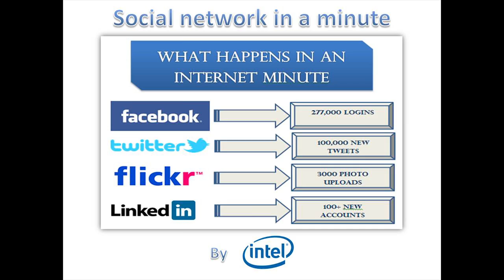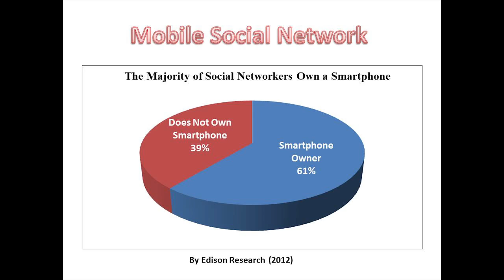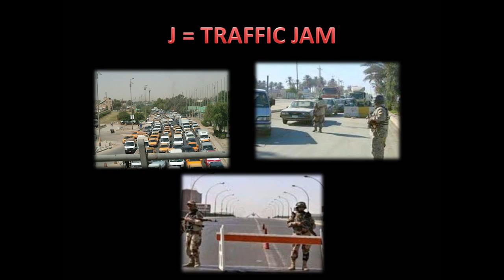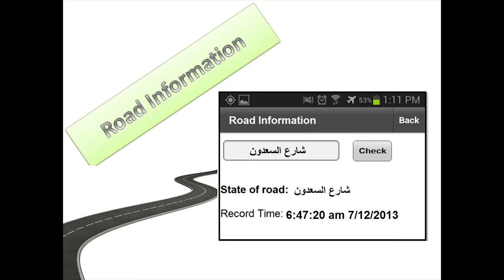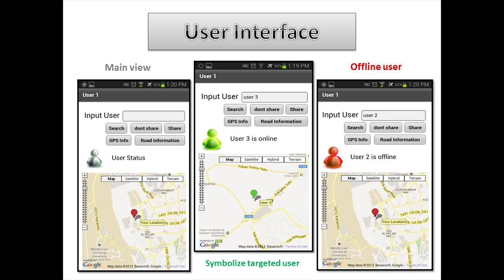Abdulrahman Al-Kateb at TEDxBaghdad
Abdulrahman is a young and ambitious computer engineer and developer with a Masters degree in Computer Engineering from Cankaya University in Turkey. Abdulrahman has a profound passion in Geographic Information Systems and has developed a mobile application for Ankara city to provide commuters with real-time bus schedules. In an effort to solve the endless traffic congestion in Baghdad and other cities, Abdulrahman developed an interactive social network, which would be connected to the traffic information system and automatically record the accessible roads in the city.